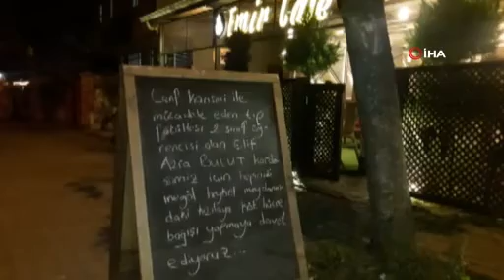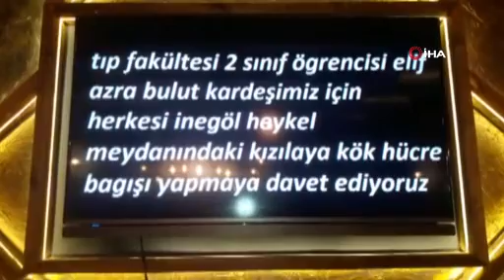Bursalılara hayati çağrı! Üniversite öğrencisi Elif Azra yaşamak için bağış bekliyor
Bursa'nın İnegöl ilçesinde lenf kanserine yakalanan üniversite öğrencisi Elif Azra Bulut kök hücre bağışı bekliyor. Kardeşlerinden alınan örneklerin uyum sağlamadığını belirten baba Bulut, "Kızım 7-9 ay kadar yatacak. Çaresi kök hücre. Bütün insanlığa lazım" şeklinde çağrıda bulundu.